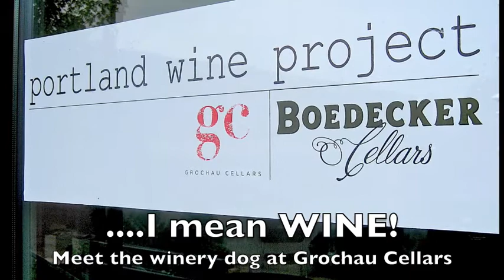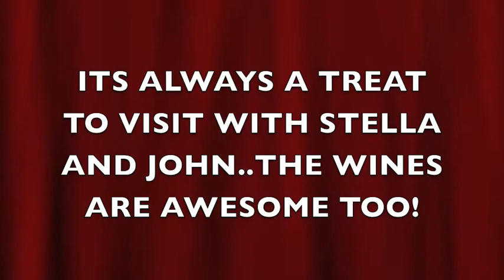STELLA the winery dog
This beautiful Chow/BorderCollie mix is always the hit of the tastings at a local wine cellar GROCHAU CELLARS!  Come and meet Stella.  to learn more about the awesome wines!!1